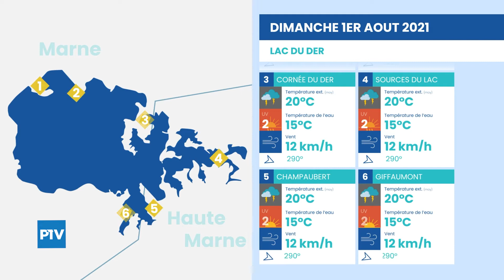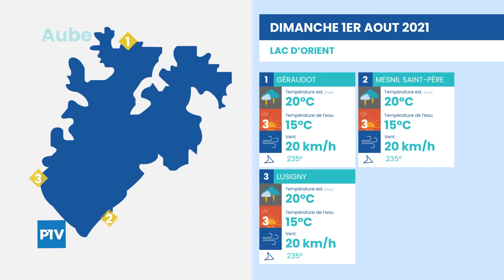La Météo des plages | Dimanche 1er août 2021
Vos prévisions météo sur les lacs de la région du 1er août 2021.